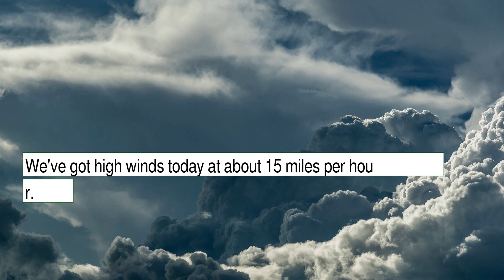Weather Forecast for Thursday December 23, 2021 in North Coast, CA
The weather report for North Coast, CA. This content contains information from OpenWeather, which is made available here under the Open Database License (ODbL).